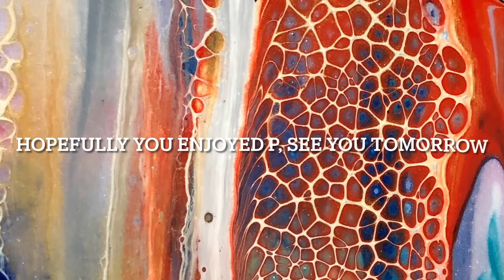RELAXING CALMING ~TREE OF LIFE~AMAZING LANDSCAPE REVEALED WITH AN ACRYLIC POUR AND SWIPE~EASYABSTRAC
notifications bell 🔔🔔

Join our Australian acrylic pouring group for a safe friendly place to to post your art

Today I used Global paints 🤩🤩 no silicone but added floetrol to my paints

Acrylic pouring: Fluid art
My pouring medium used for my usual work is a pre mix of 70% “Mont marte clear craft glue and 30% warm water, if in the USA Elmer’s glue all works well (most pva glues can be made up with same ratios to make a pouring medium), I add my pouring medium to my paint slowly until I achieve the consistency of pouring cream, approximately 50/50 more pm if needed, not all paint brands go well with this pouring medium, so just test out.
paint brands mostly used are the Mont marte studio acrylics, dimensions, or pouring paints, Boom Gel stain.
I Certainly explore different brands and mediums, it’s all part of the learning process.

When iv mixed my paints I add 2-4 drops maximum of Helmar silicone, also Australian made, I stir in well.
I always like to mix up my paints and add silicone the day before I’m going to paint, and cover with a damp cloth, as I have found I have much better results.

My favourite Australian online art supplier are a family run business 🤗🤗

The above Australian suppliers have a great range of acrylic pouring products
Mont marte paints and many other brands, glues, glitters ,various sizes and colours of just about everything many size canvas etc
Helmar silicone and helmar glues
Just ask Diane or Anthony

Seek world wide stockiest

Beginners videos click links above, recipes, tips and tricks